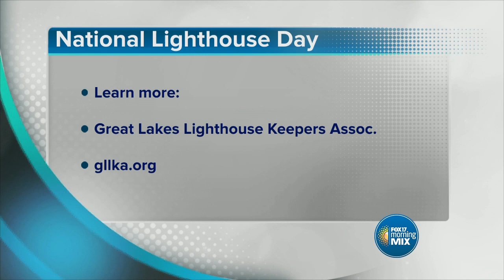National Lighthouse Day